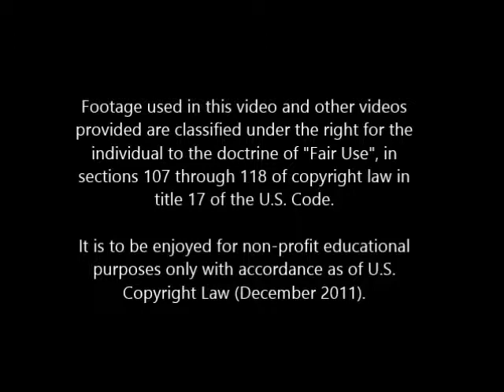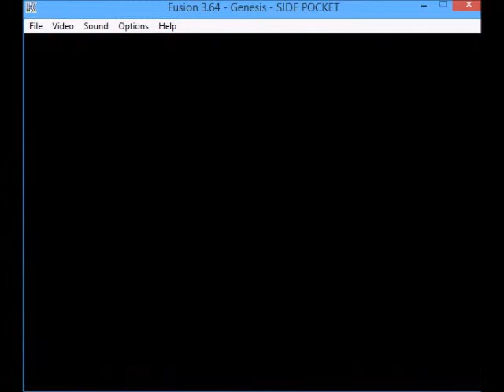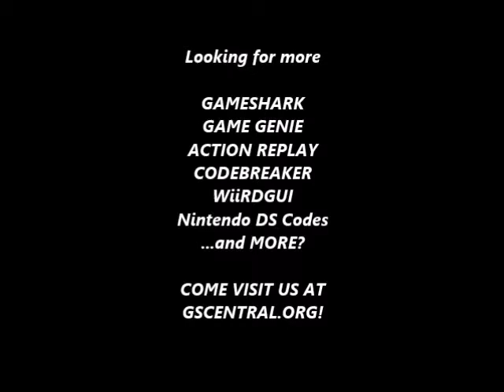GSCentral - Side Pocket (GEN) - Only Have To Knock In Half As Many Balls To Finish The Stage (GG)